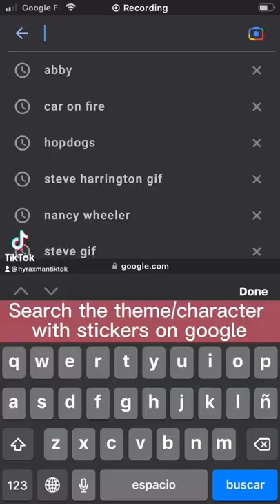how to make stickers